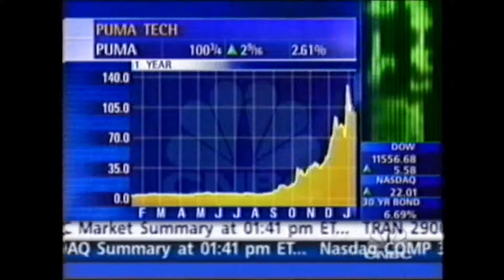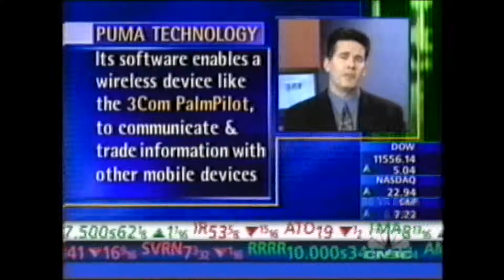Brad CNBC Interview circa 1999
Brad